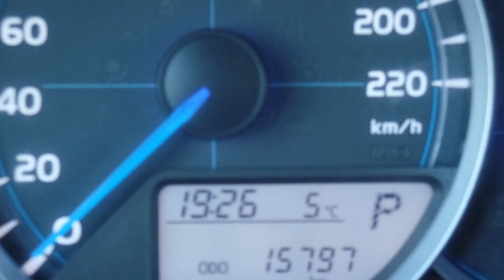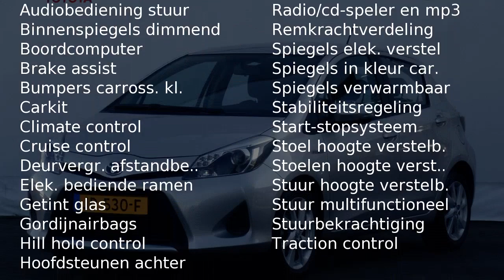Toyota Yaris 1.5 Hybrid Aspiration Navi 16inch